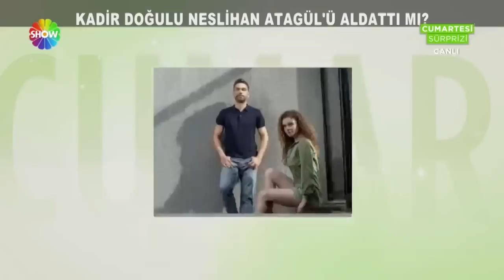Neslihan Atagül ve Kadir Doğulu'nun aşkı bitiyor mu?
Ünlü çift birbirlerini bu kadar severken ihanet iddiaları nereden çıktı? Aldatma mı yoksa dostça bir sarılma mıydı? Son dönemin gözde çiftinin ilişkisi bitiyor mu? işte tüm detaylar..